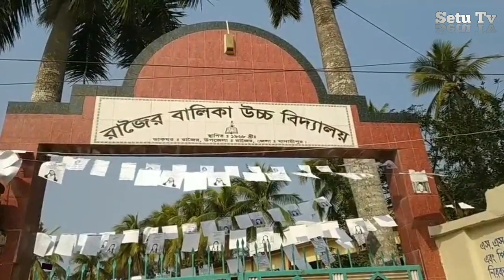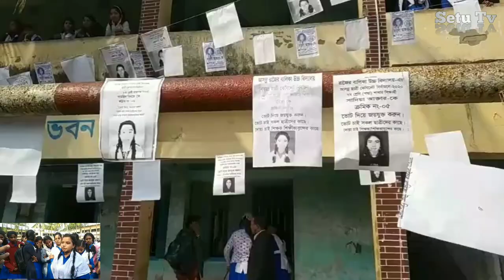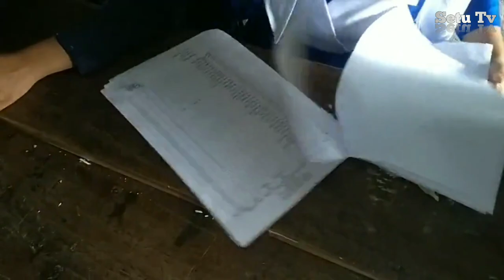ঐতিহ্যবাহী রাজৈর বালিকা উচ্চ বিদ্যালয়ের স্টুডেন্ট কেবিনেট নির্বাচন Rajoir Girls School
উৎসবমুখর পরিবেশের মধ্য দিয়ে আজ রাজৈর উপজেলার ঐতিহ্যবাহী বালিকা উচ্চ বিদ্যালয়ের স্টুডেন্ট কেবিনেট নির্বাচন অনুষ্ঠিত হয়েছে নির্বাচনের কোথাও কোনো কমতি নেই। জাতীয় নির্বাচনের মতো প্রার্থিরা প্রার্থীদের প্রচার প্রচারণা পোস্টার লিফলেট এমনকি ক্যাম্পেইনের কোন কমতি নেই কোথাও। নির্বাচনকে কেন্দ্র করে তারা স্কুল এলাকায় লিফলেট পোস্ট দিয়ে গিরে রেখেছে। প্রার্থিরা   ভোটারদের দ্বারে দ্বারে গিয়ে  ভোট প্রার্থনা করছে এবং প্রার্থীরা তাদের প্রতিশ্রুতি দিচ্ছে ভোটারদের কাছে।
 স্কুলে সর্বোচ্চ নির্বাচনী আমেজ বিরাজ করছে। নির্বাচন কমিশন বদ্ধপরিকর সুষ্ঠু নির্বাচন করার জন্য। নিজের পছন্দ মত ভোট দিতে পেরে ছাত্রিরাও খুশি।